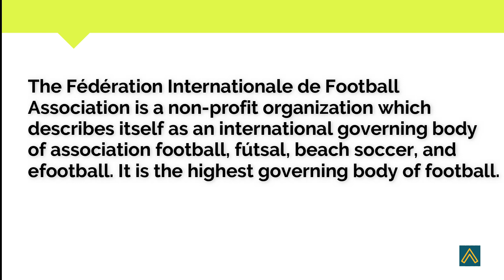Full Form Of FIFA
Short Informative video on FIFA. We hope that you find our video useful.